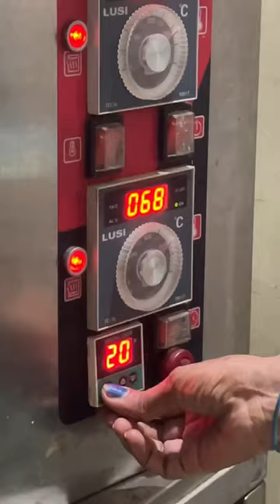Pineapple chenapoda using milkymoo